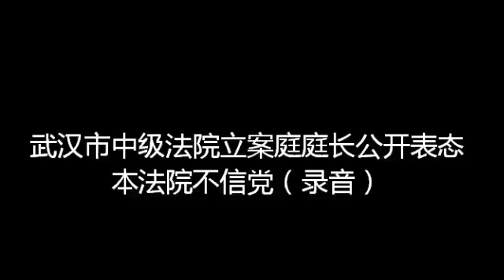武汉市中级法院立案庭庭长公开表态本法院不信党（录音）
2016年7月26日上午9点27分武汉市中级法院立案庭庭长和法官讲话录音不按立案制度登

记不出法律文书。